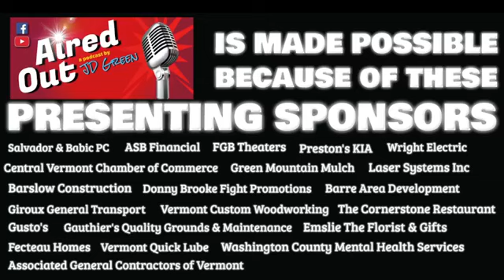STEVEN TRACY II RIDE - Saturday, June 4th - Williamstown VT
May is Mental Health Awareness Month.
Two years ago yesterday (5/18), 14 year-old Steven Tracy II died by suicide. Remembered as a happy, fun-loving 8th grader in Williamstown by his community, he'll be remembered SATURDAY, JUNE 4TH with an annual ATV benefit in his honor. Proceeds will go toward a local graduating High School senior going into the trades.